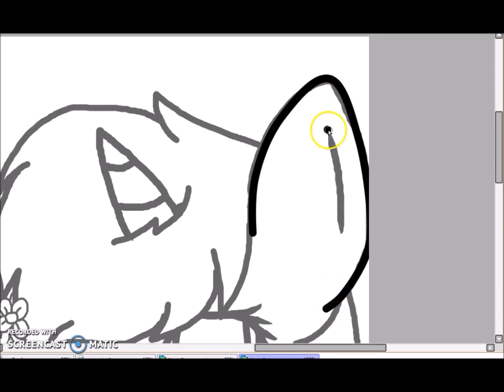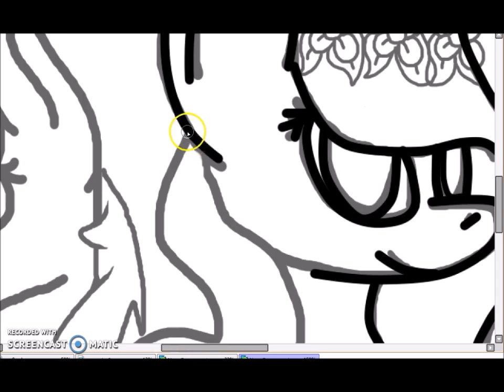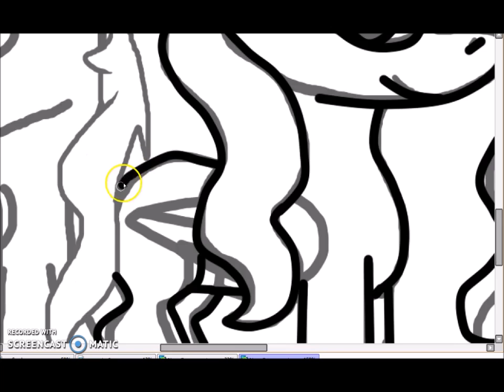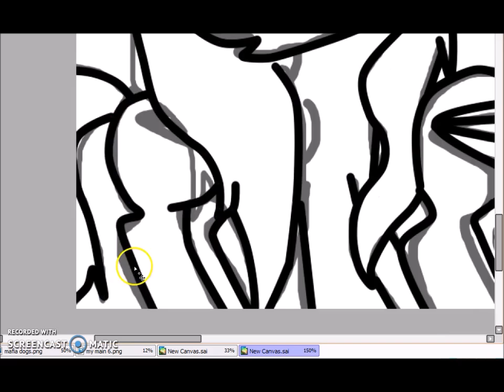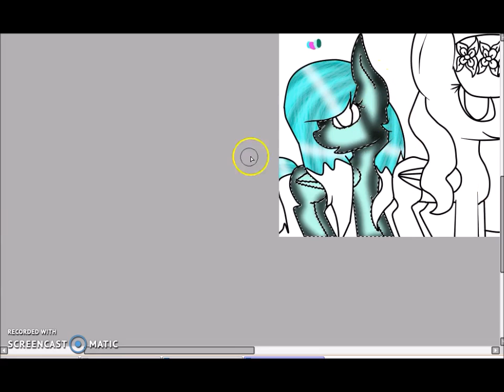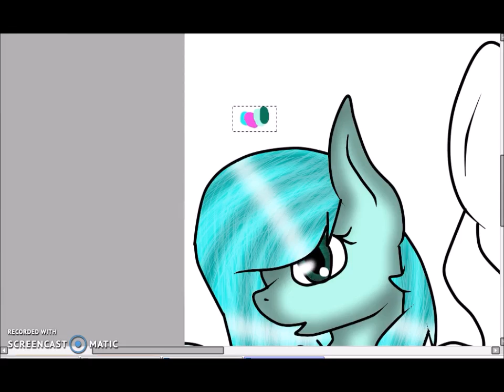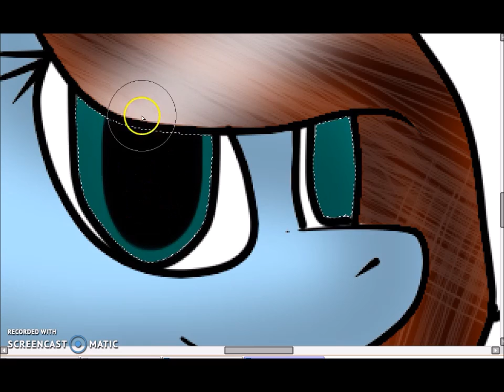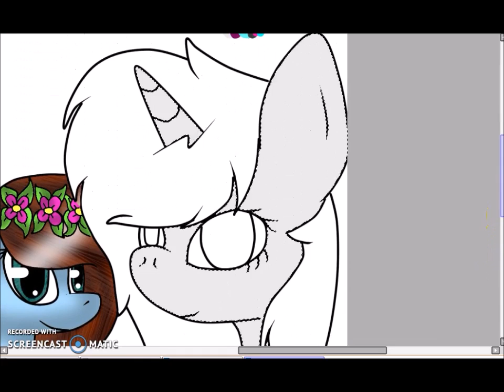Lizzy CeCe And Desert Graphix Fox Spees Paint